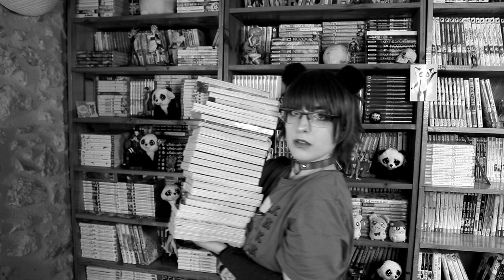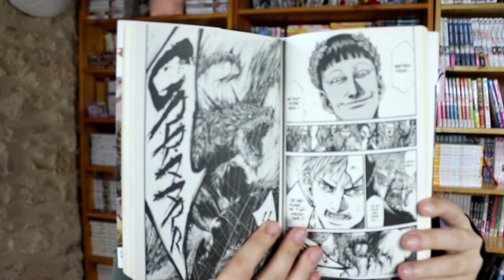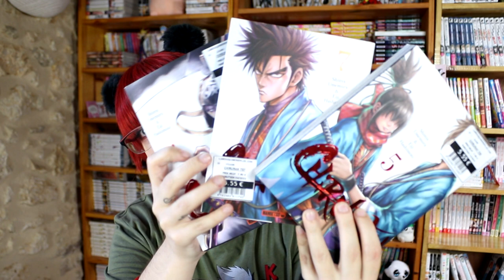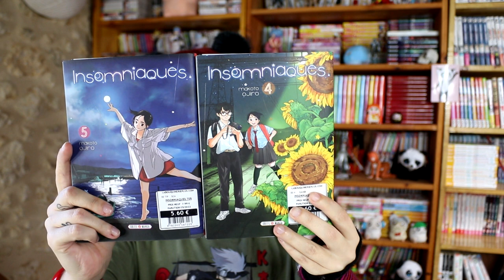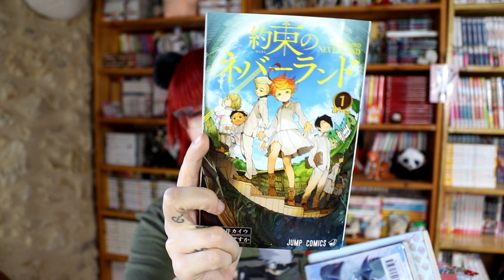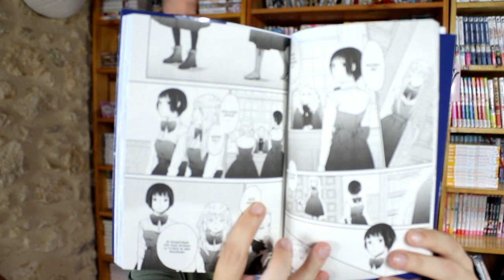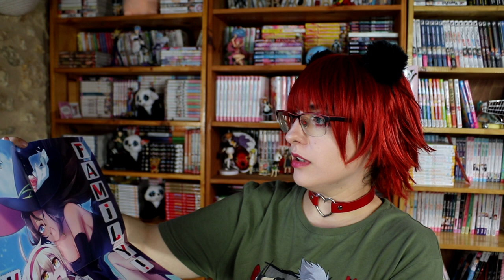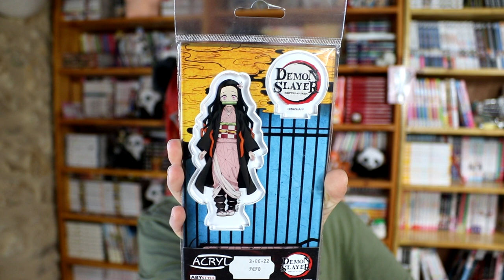Achat manga 24 Mangas + goodies